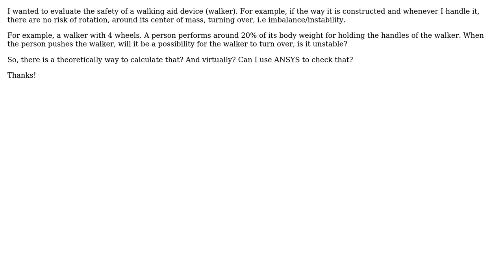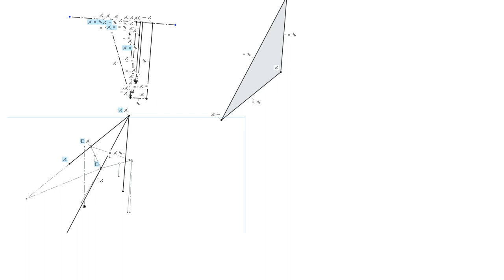Engineering: Equilibrium of rigid bodies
With thanks & praise to God, and with thanks to the many people who have made this project possible! You are responsible for your own actions.